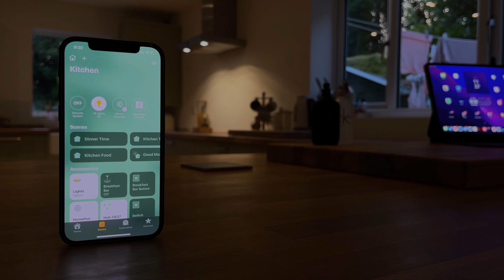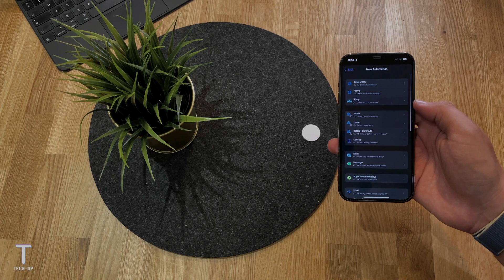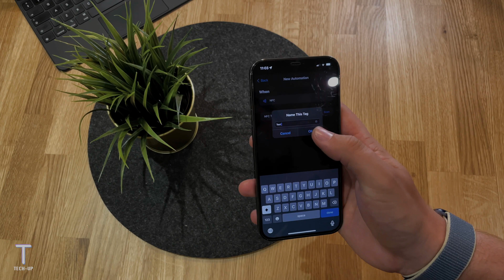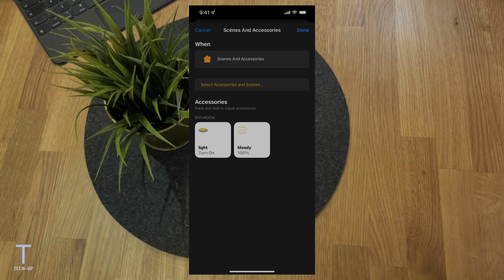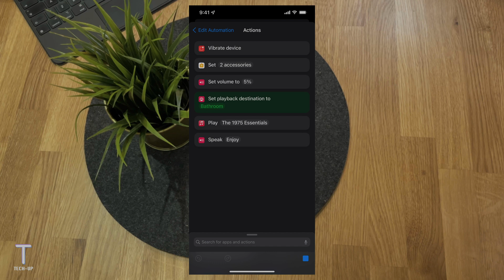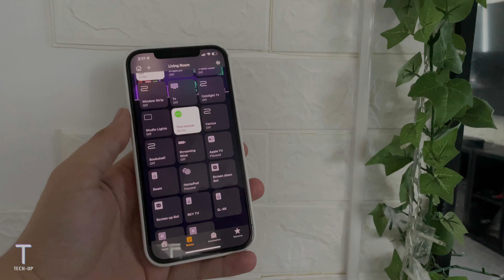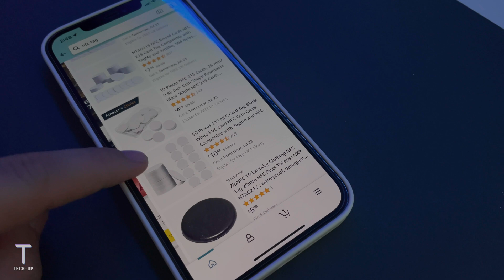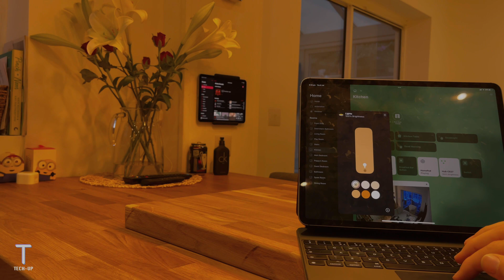Budget Smart Home Ep:2 NFC Tags with Apple Shortcuts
We are kicking off Ep:2 of budget smart home with NFC tags, a cheap and great way to automate your home without breaking the bank! Using Siri shortcuts you can create custom and personal automations that best suit your needs!
Just one NFC tag can have endless uses as it allows for multiple users all having different automations :0
- WHERE TO BUY NFC TAGS -

215 NFC TAGS

CARD NFC TAGS

NFC STICKERS
Buy us a coffee and help our channel grow, we respect your choice and are just happy to make the content we feel you’ll enjoy!
If you would like us to review a certain product or need any help with any smart tech-related issues then please don’t hesitate to contact us on our social media, we'll be happy to help!
Here you can find some great smart home products that Tech-Up highly recommends! Find some great prices and see the products we have reviewed!

Have a great day
The Tech-Up